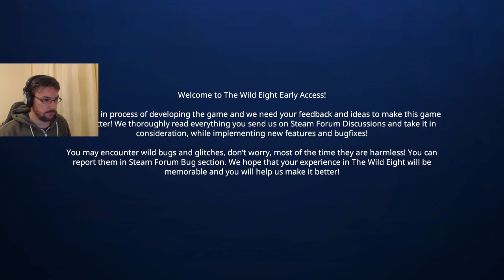Twitch Stream - The Wild Eight (Part Third)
More of The Wild Eight, which has been sitting in our YouTube library for ages and we forgot to make public. Oops! Enjoy.